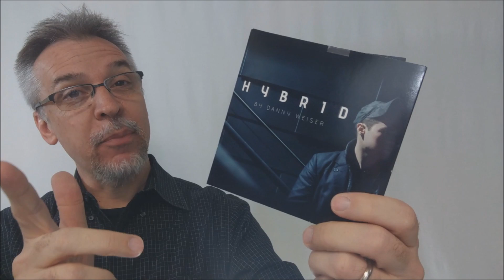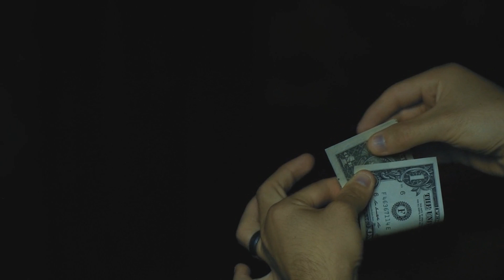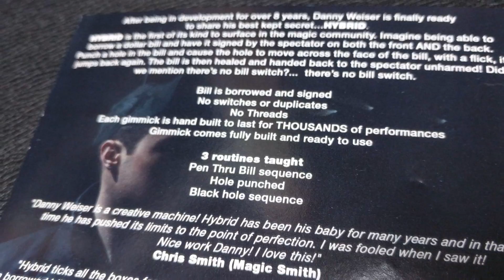Magic Review - Hybrid by Danny Weiser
Check out the artist's pages:
➥ NOIXES